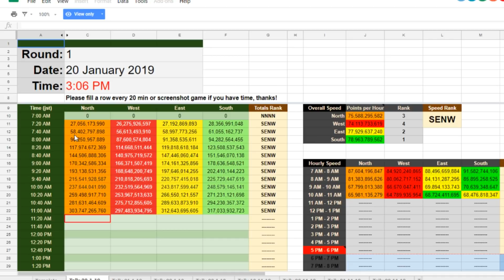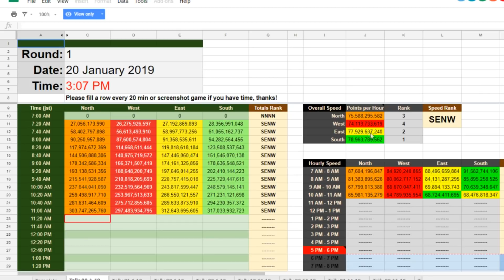Granblue Fantasy - Unite and Fight - Part Four: Finals Strategy and Bookmaker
Finals are here! Today we'll talk some general crew strategy for finals, how to use the bookmaker. I also run through the whole NM95 fight.